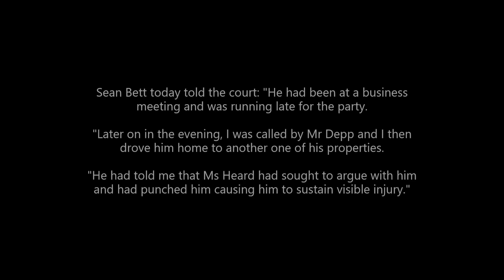The TRUTH about Amber Heard's 30th birthday party incident REVEALED!